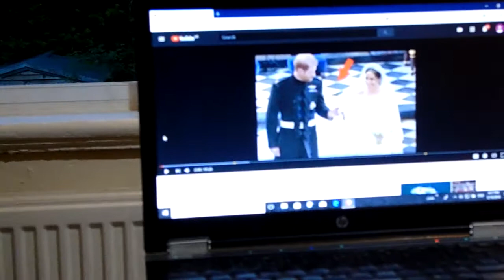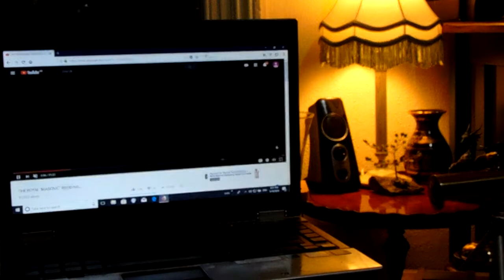Tooblack Talks. ROYAL EFFIN WEDDIN BS